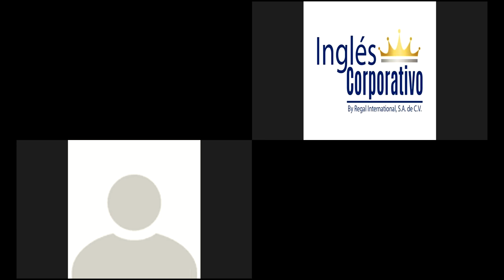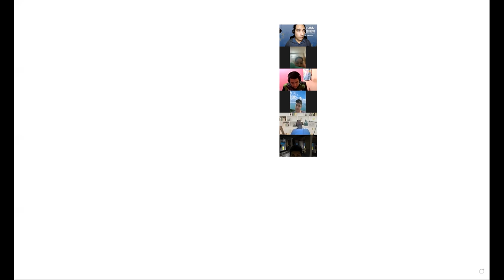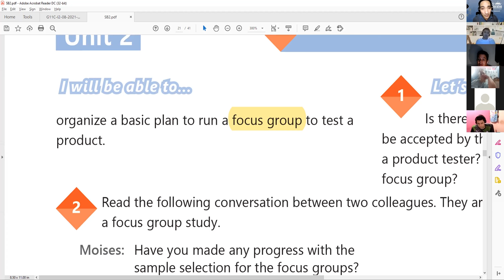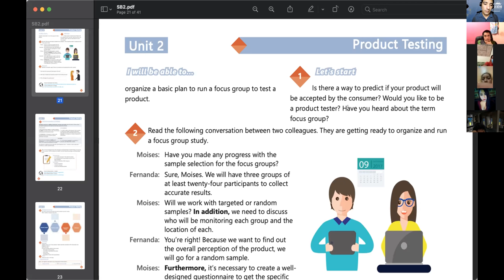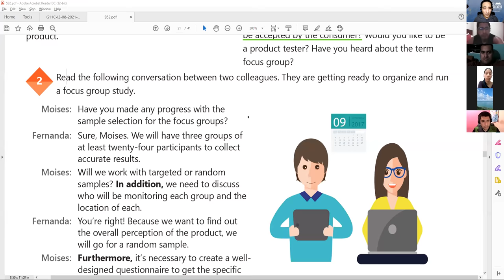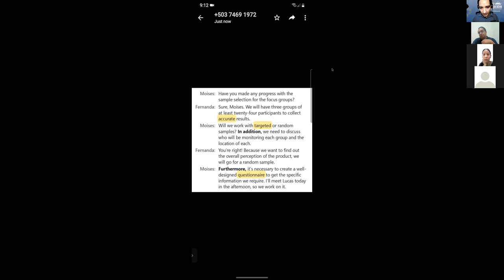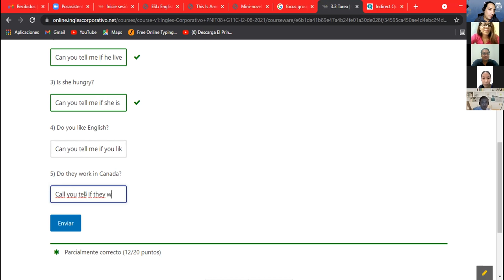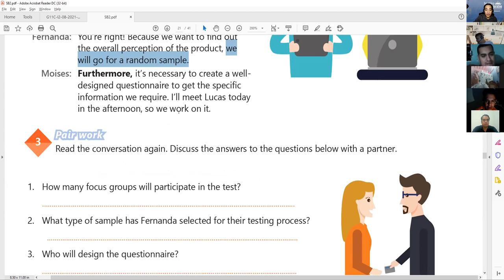Ingles Corporativo-VIDEOCONFERENCIA #10 RUNNING A FOCUS GROUP CONVERSATION